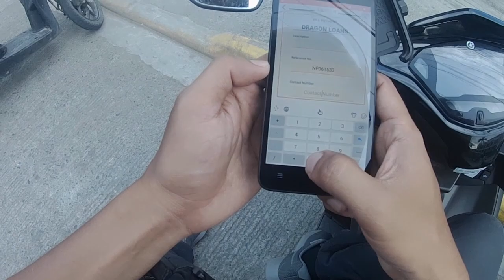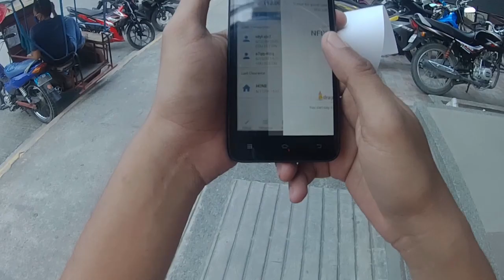Tagum Food Panda | First Day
The Panda has arrived in The City of Palms!
Join me in my first day as a food panda rider. A coverage of my first ever 5-hour shift!